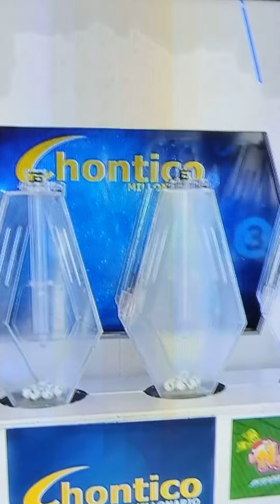Animaciones El TIGRE Locutor publicidad de Cali